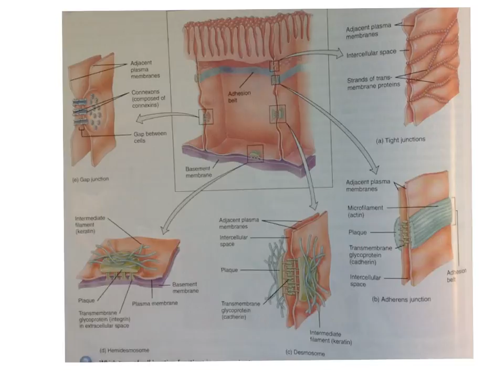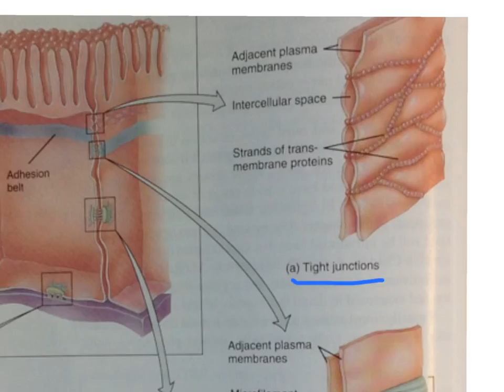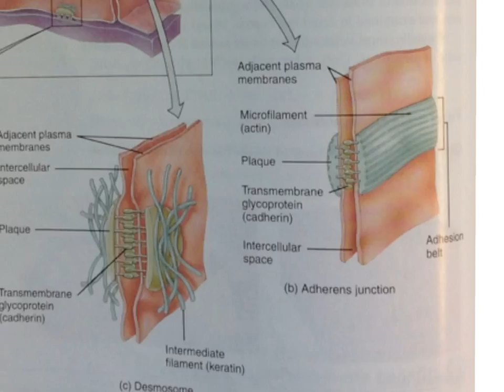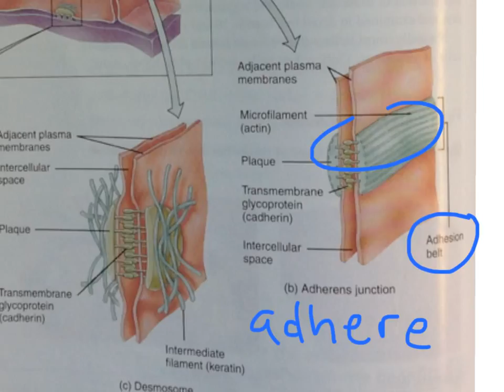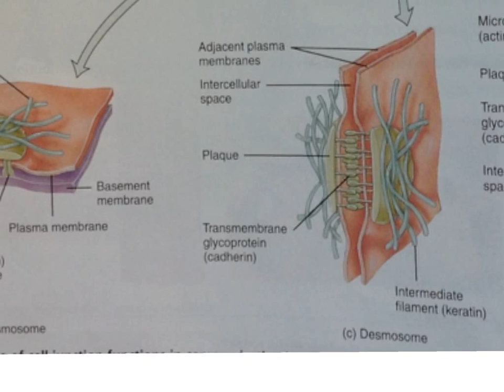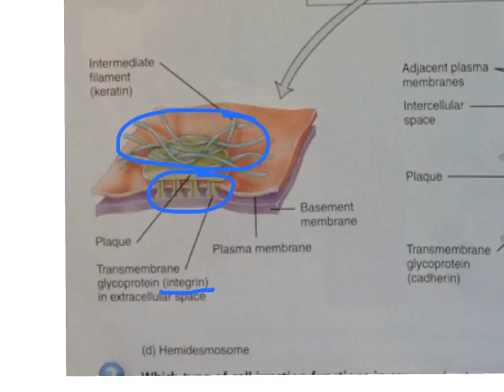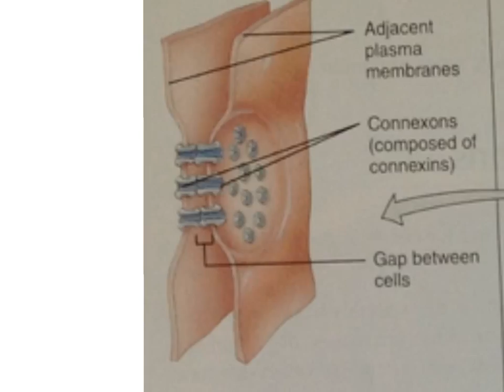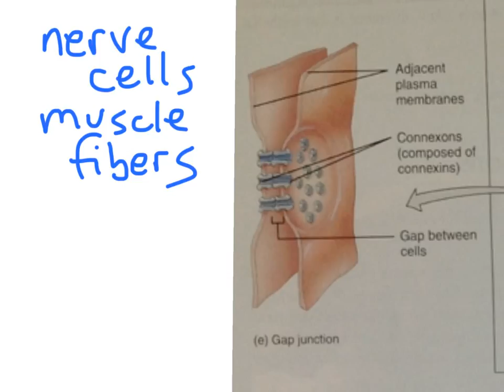Cell Junctions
Check out my Survive and Thrive in Anatomy & Physiology series of A&P textbooks! I wrote and illustrated these books to help biology and healthcare students succeed! Available in paperback, Kindle, and e-book formats (see links below).

Biology Core Concepts - Chemistry and Cells (Book 1)

The Histology Comic Book (Book 2)

Check out my Survive and Thrive in Anatomy & Physiology series of A&P textbooks! I wrote and illustrated these books to help biology and healthcare students succeed in A&P! Available in Kindle eBook and paperback.

The Histology Comic Book (Book 2) Video created by Rob Swatski, Professor of Biology, Harrisburg Area Community College - HACC, Central Pennsylvania's Community College